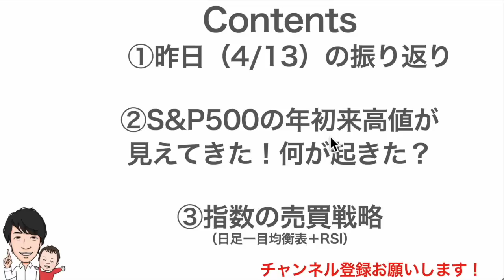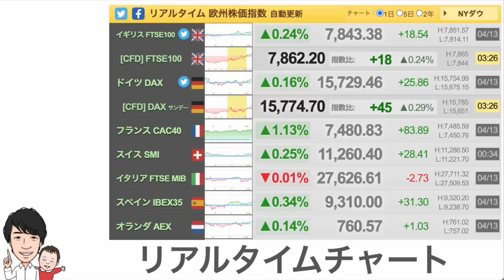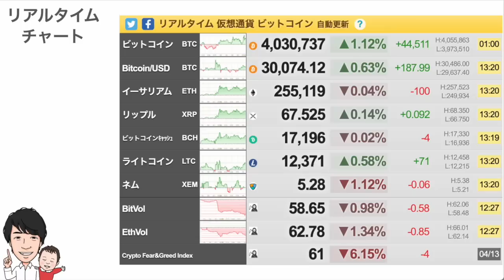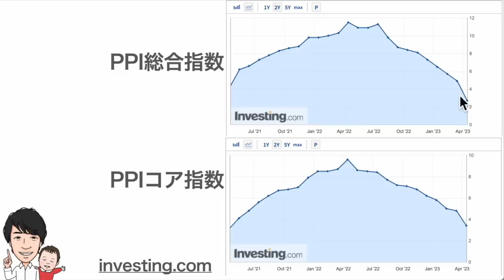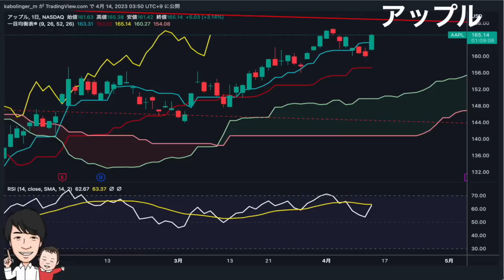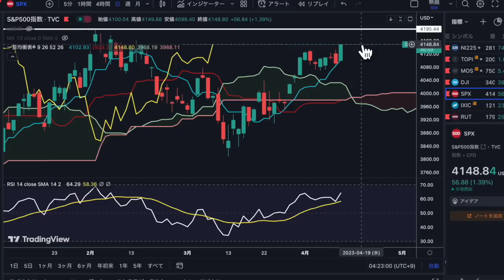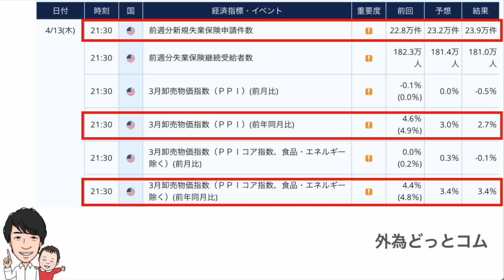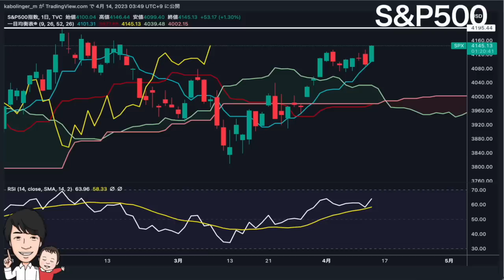【見えてきた？】S&P500の年初来高値まであとすこし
03:24 ②S&P500の年初来高値まであとすこし
07:53 ②のまとめ

1日5分の分析で月13万円を稼ぐExcel株投資を